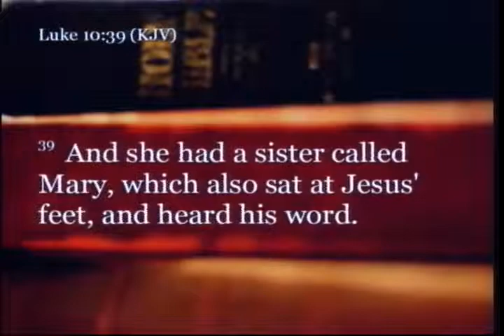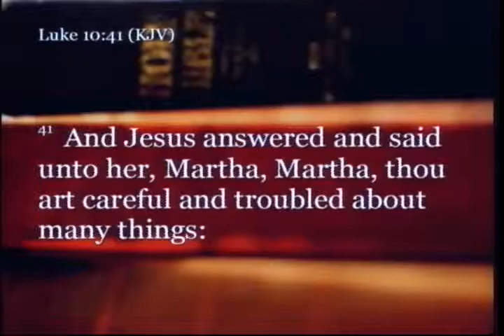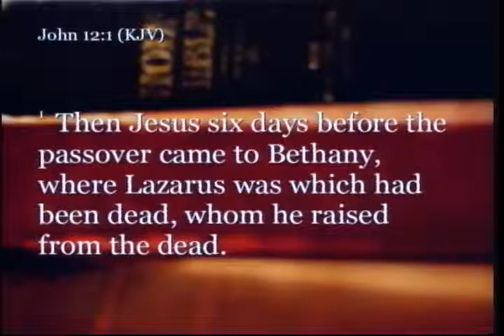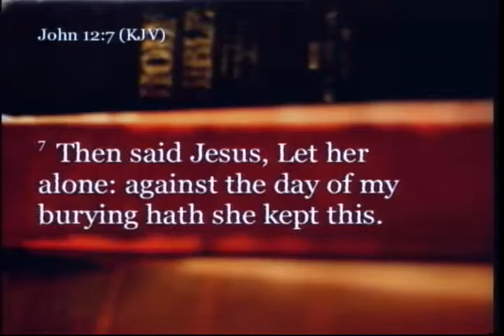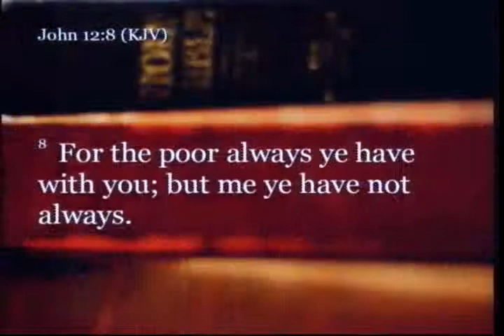How To Serve - Chris Rumfelt